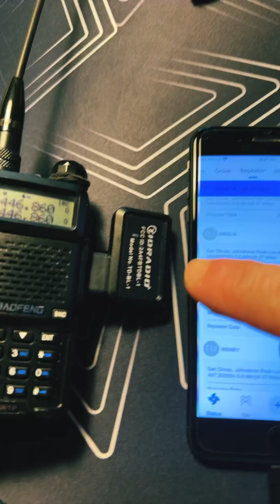Unleash the Power of Your BAOFENG: Mastering the Repeater Feature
DISCOUNTS on the SITE above!!

Repeaters and GMRS (General Mobile Radio Service) are both related to two-way radio communication, but they serve different purposes.

Repeaters:
Repeaters are devices used in radio communication systems to extend the range and coverage of handheld or mobile radios.
They receive radio signals on one frequency and retransmit them on another frequency. This process significantly boosts the range of communication.
Repeaters are commonly used by various services, including amateur radio (ham radio), public safety, and commercial radio systems.
They are usually installed in elevated locations like tall buildings or towers to maximize coverage.
GMRS (General Mobile Radio Service):
GMRS is a licensed radio service in the United States that allows for short-distance, point-to-point and point-to-multipoint communication.
It operates in the ultra-high frequency (UHF) band and is primarily used for personal or business communication.
GMRS radios can have more power and longer range than Family Radio Service (FRS) radios, which are a similar but unlicensed service. However, a GMRS license is required to operate on GMRS channels.
GMRS radios can be handheld or mounted in vehicles, and they are used for activities such as outdoor recreation, events, and small-scale business operations.
In summary, repeaters are devices that extend the range of radio communication by retransmitting signals, while GMRS is a licensed radio service that provides short-range, two-way communication using designated frequencies. GMRS radios can benefit from repeaters to further increase their coverage area if needed.

A General Mobile Radio Service (GMRS) repeater is a radio communication device used to extend the range and coverage of GMRS radios. GMRS is a licensed radio service in the United States that allows for two-way communication over relatively short distances, typically up to several miles. GMRS repeaters play a crucial role in improving the effectiveness of GMRS communications, especially in areas with challenging terrain or when trying to cover longer distances.

Here's a description of a GMRS repeater and how it works:

Purpose: GMRS repeaters are used to extend the range of GMRS radios by receiving signals from one radio and retransmitting them at higher power, effectively increasing the range and coverage area of the radios. They are commonly employed in situations where direct radio-to-radio communication is not sufficient.
Components:
Receiver: The repeater has a receiver that is tuned to a specific GMRS frequency. It listens for incoming signals from GMRS radios within its range.
Transmitter: The repeater also has a transmitter that retransmits the received signals on the same frequency but at higher power, allowing the signal to cover a larger area.
Controller: A controller manages the operation of the repeater, including functions like identifying and squelching interference, coordinating access, and providing a timer to prevent continuous transmission.
Antennas: Typically, GMRS repeaters have high-quality antennas to optimize both reception and transmission.
Coverage: The range and coverage area of a GMRS repeater depend on various factors, including the repeater's location, the antenna height, terrain, and the transmitter's power. In ideal conditions, GMRS repeaters can cover a substantial area, making them valuable for public safety, emergency services, and businesses that need reliable long-range communication.
Licensing: Operating a GMRS repeater requires obtaining a GMRS license from the Federal Communications Commission (FCC) in the United States. The license allows you to use specific frequencies and power levels for your repeater.
U